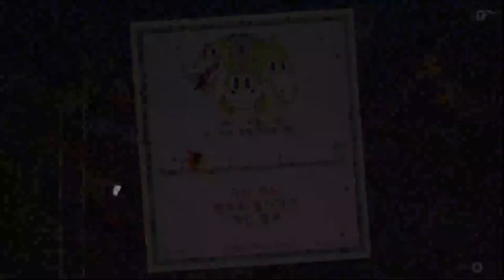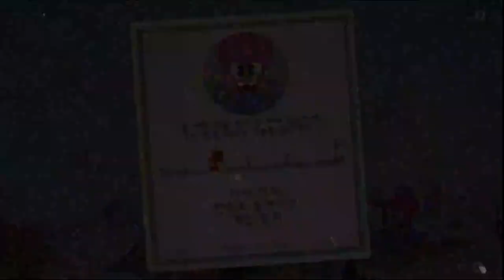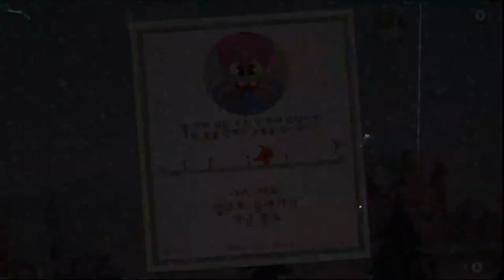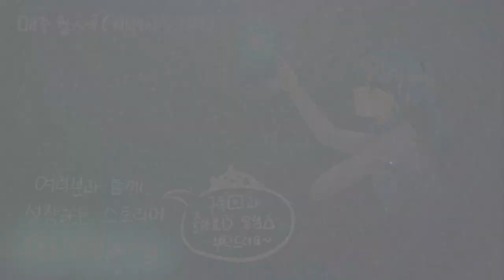[컵헤드] 일주일 적어도 한 번 이상 연습하기!!! No DLC 끝판을 깼습니다^^